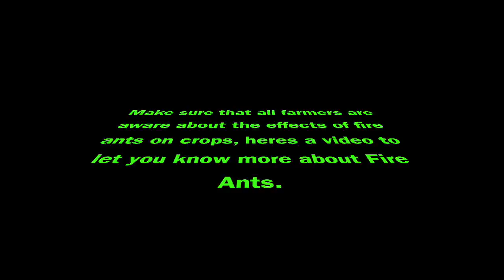FIre Ants Biology Final Project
This video is about Science project